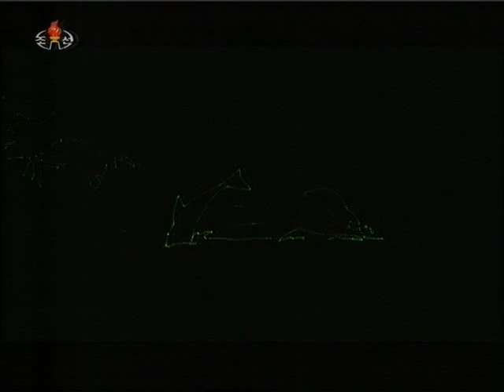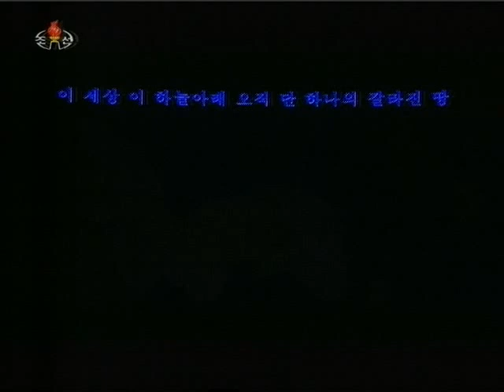[Mass Game] "Arirang" (September 16, 2012) {DPRK Music}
대집단체조와 예술공연 《아리랑》
Массовые гимнастические и художественные выступления «Ариран»
Mass Gymnastics and Artistic Performance "Arirang"
16 сентября 2012 года / September 16, 2012

조선중앙텔레비죤 / Корейское центральное телевидение / Korean Central Television (KCTV)

Supreme leader of the Workers' Party of Korea and people Marshal Kim Jong Un enjoyed mass gymnastic and artistic performance "Arirang", winner of Kim Il Sung Prize, together with Pyongyangites.
Among the audience were senior officials of the party, state and army Choe Ryong Hae, Hyon Yong Chol and others, chairperson of a friendly party and officials of the party, armed forces and power bodies, social organizations, ministries and national institutions, service personnel of the Korean People's Army and the Korean People's Internal Security Forces, officials in the fields of science, education, literature and arts, public health and media, labor innovators and working people in Pyongyang.
Present on invitation were overseas compatriots, the chief of the Pyongyang mission of the Anti-Imperialist National Democratic Front, diplomatic envoys of various countries and representatives of international organizations and members of the foreign military attaches corps here and their spouses and foreign guests.
The performance impressively made a grand epic representation of the past in which a definite end was put to the distress-torn history of the nation and the present of Songun Korea in which its dignity has been placed on the highest level thanks to the peerlessly great leaders and its eternal prosperity.
The extravaganza staged in vast three-dimensional space was a perfect combination of graceful and spectacular rhythms, dynamic gymnastics, refined artistic representation rich in national flavor, ever-changing background, gorgeous stage decor and peculiar lighting, etc. It clearly showcased the inexhaustible strength and skill of the Korean people and the rapid development of Juche arts.
At the end of the performance fireworks were displayed in succession, beautifully decorating the nocturnal sky of Pyongyang.
Kim Jong Un waved back to the enthusiastic cheers of the performers and audience and congratulated the former on their successful performance.
He expressed great satisfaction over the fact that "Arirang" was successfully re-represented in fresh style in reflection of the need of the developing era and the desire of the people. He extended thanks to the performers and creators.
The performance "Arirang" made its debut in 2002 on the occasion of the 90th birth anniversary of President Kim Il Sung. The extravaganza staged more than 420 times over the last decade has been watched by at least 13 million service personnel, working people and youth and students and over 180 000 overseas compatriots and south Koreans and foreigners.
[KCNA]

16 сентября сего года уважаемый Маршал Ким Чен Ын вместе с горожанами Пхеньяна смотрел массовые гимнастические и художественные выступления «Ариран», удостоенные Кимирсенской премии.
Шоу показало в впечатляющих эпических сценах вчера, сегодня, навеки процветающее и развивающееся завтра чучхейской Кореи, где благодаря выдающемуся вождю навеки кончилась многострадальная и трагическая история нации, и ее достоинство поднялось на наивысшее плато.
Все  участники  принесли  наивысшую  славу  и  самую  горячую  благодарность  уважаемому Ким Чен Ыну, который продолжает патриотическое дело выдающихся личностей и превращает нашу Родину, прославляющуюся именем Солнца, в самую сильную и могущественную в мире страну, в процветающий рай для народа.
Ким Чен Ын выразил большое удовлетворение тем, что заново изобразили на новый лад грандиозное шоу «Ариран», отражая в нем требование развивающегося времени и стремление народа, и дал благодарность выступающим и творческому коллективу.
[Naenara]